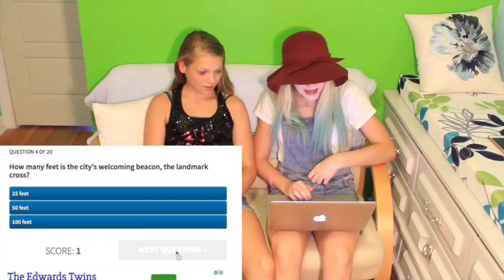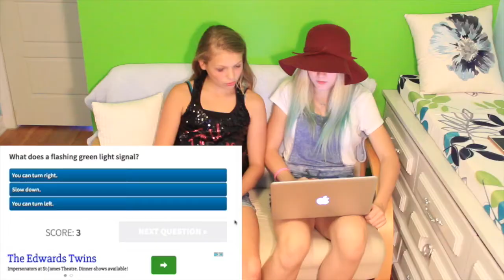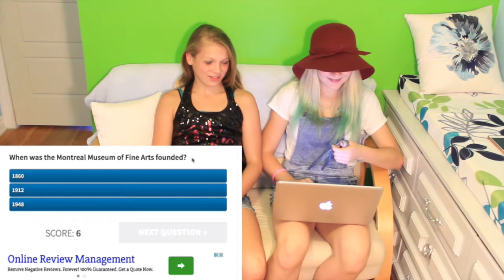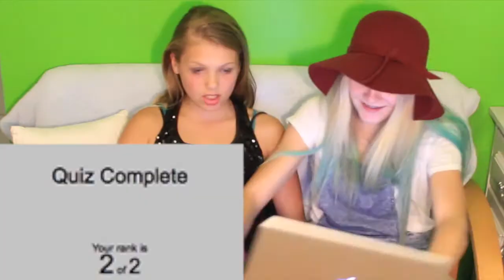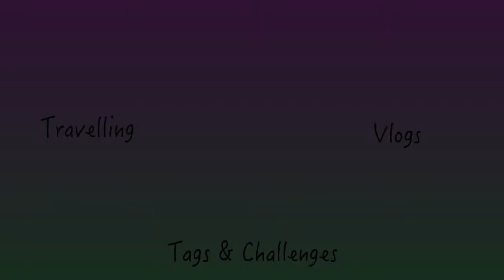Calgary vs Canada Quiz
Calgary vs Montreal? Oh yes.

Watch me on snapchat: cassidywoods33

~Cassii

xoxo